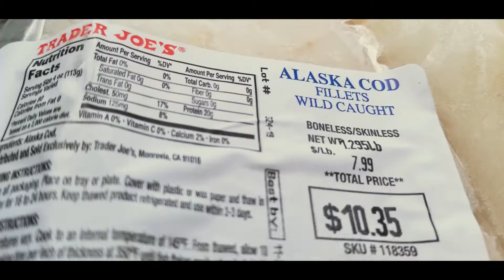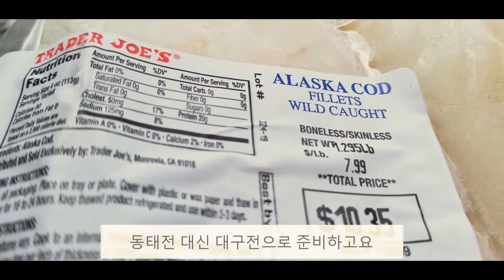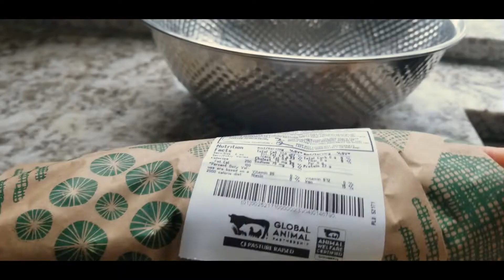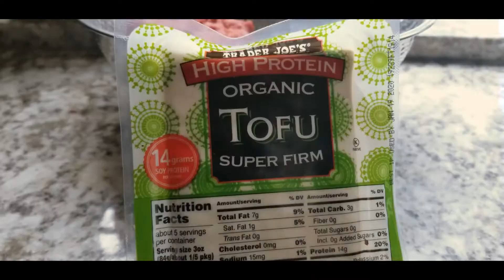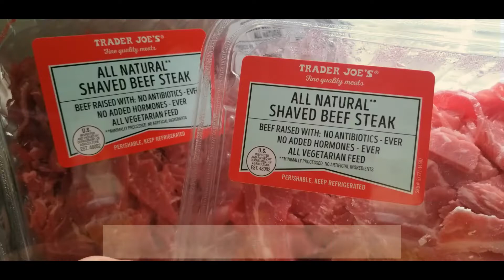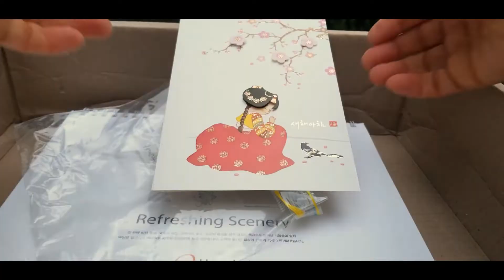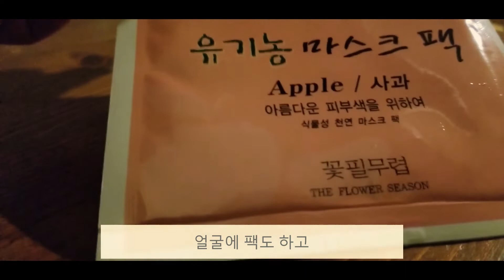미국 일상 Daily Vlog( 개성 김치 만두 만들어 새해 지내기, Happy New Year)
안녕하세요?

따수운 떡국 다들 드셨지요?
저는 개성 김치 손만두를 만들어 차례도 지내고 가족들과 먹고 세배도 하고 덕담도 듣는 새해입니다.
2020년 경자년은 더 많이 웃으시고 더 많이 즐거워하시고 더 많이 행복해 지시는 한 해 되시길 바랍니다.

This time, I have a video of my daily life.